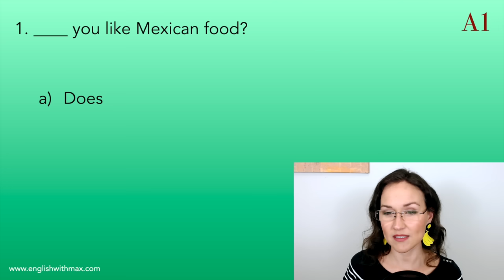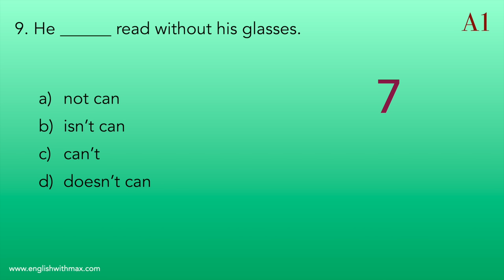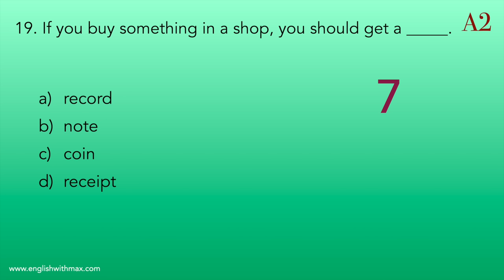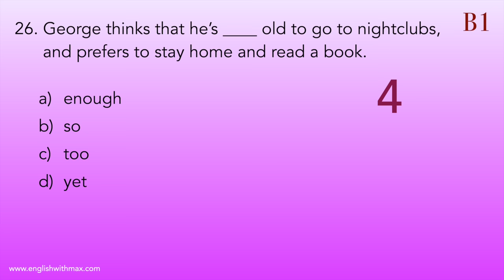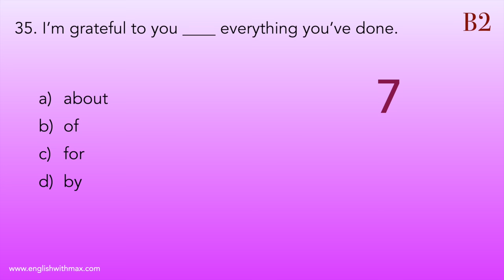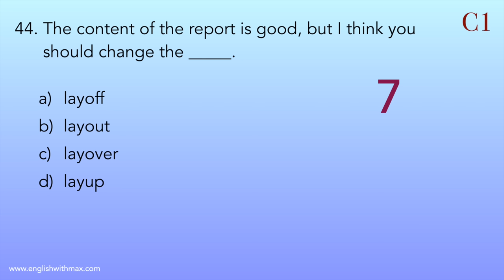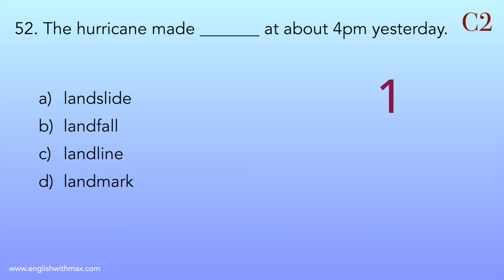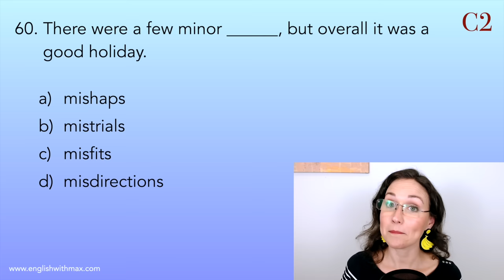What is your English level? | Take this test!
What is your level in English? Take this level test to find out where you probably are on the CEFR (Common European Framework of Reference for Languages). This quiz starts at A1 and finishes at C2.

If you often ask yourself "How good is my English?", "What is my English level?" or even "Do I have C1 or C2?", this video is for you!

Please note:
This is essentially an English grammar and vocabulary test. This cannot replace a proper exam that tests your reading, writing, listening and speaking. This quiz can only give you a general idea of your level.
It's also fairly common to have different levels for different skills. For example, someone might have a B1 speaking level and a C2 reading level.

Chapters:
0:00 Introduction and Explanation
1:39 A1 (Beginner)
8:21 A2 (Elementary)
14:46 B1 (Intermediate)
21:40 B2 (Upper intermediate)
28:05 C1 (Advanced)
35:07 C2 (Proficient)